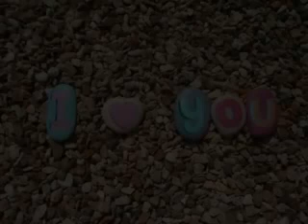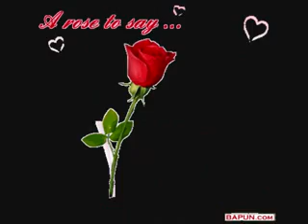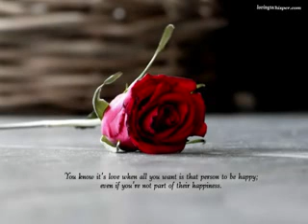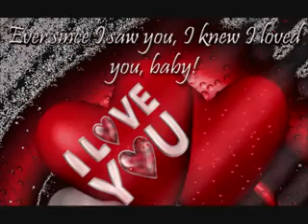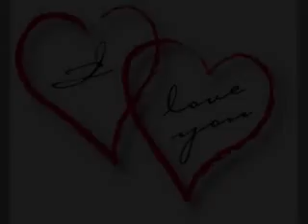a chit ko thi chain (burmese song cover)